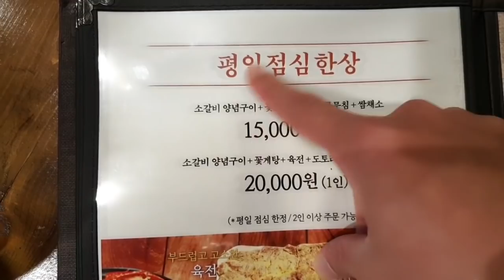밥도 먹고 배도 타고 왕도 될 수 있는 식당에 다녀왔습니다 . '조선초가한끼' 한정식 갈비구이 먹방(mukbang)